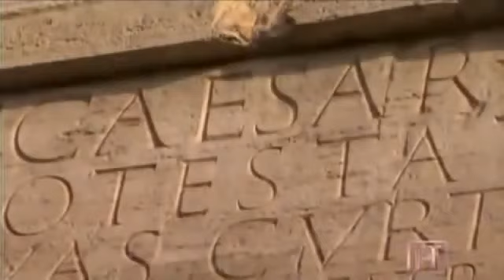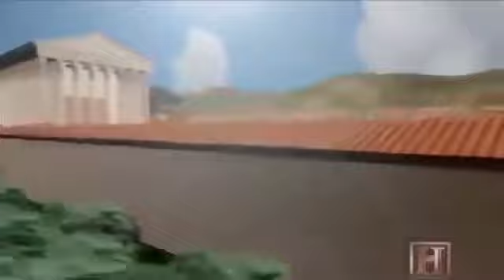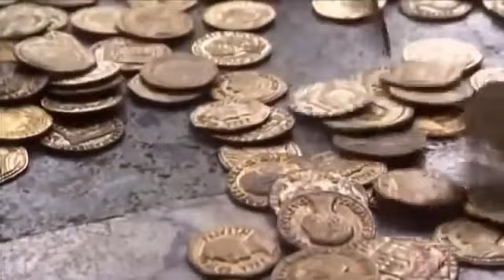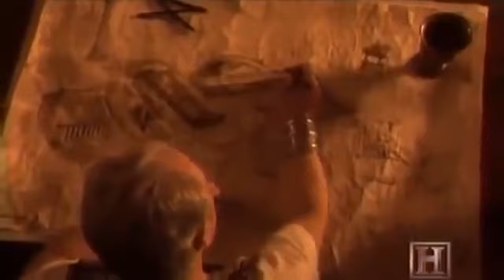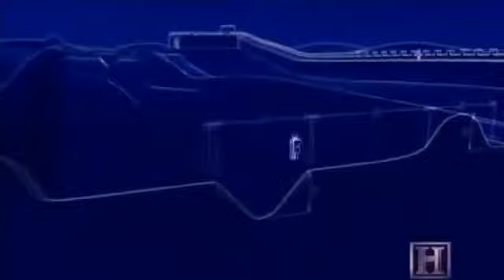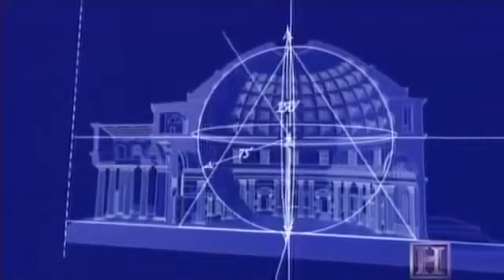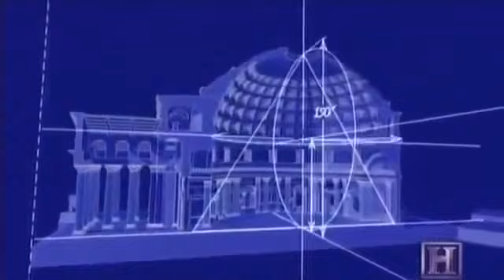Rome, The Architectural Mastery of an empire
"🏛️ Delve into the awe-inspiring legacy of Rome! 🏟️

Explore the architectural marvels that defined an empire and continue to inspire generations. 🌍✨

Join us on a journey through time as we uncover the secrets behind Rome's masterful structures and the engineering prowess that shaped an era. 📜🏛️